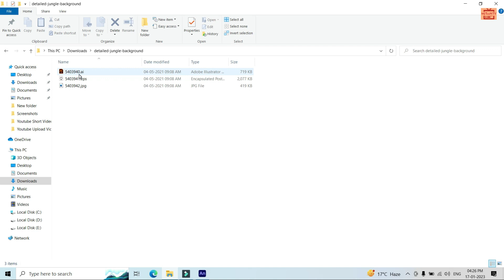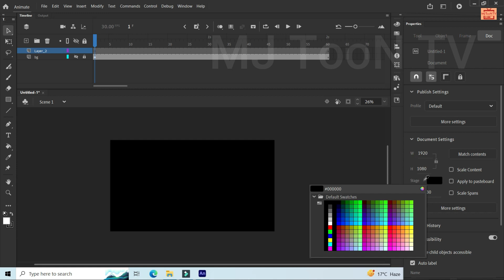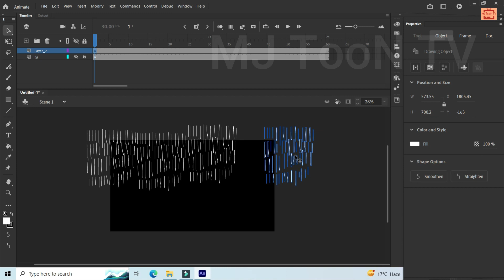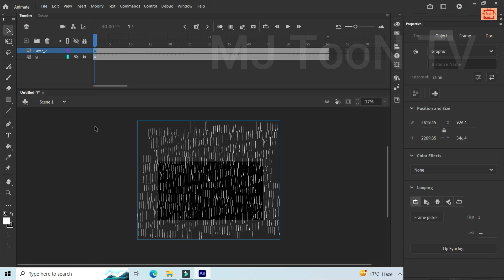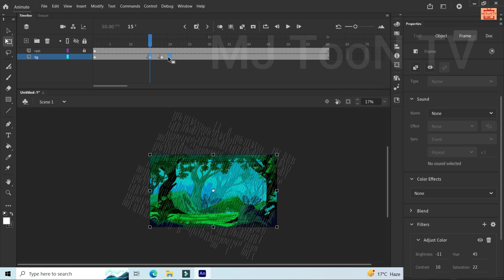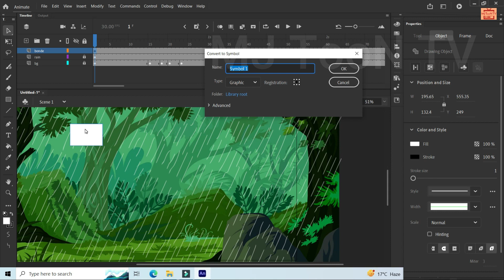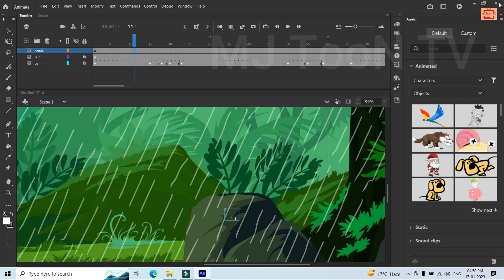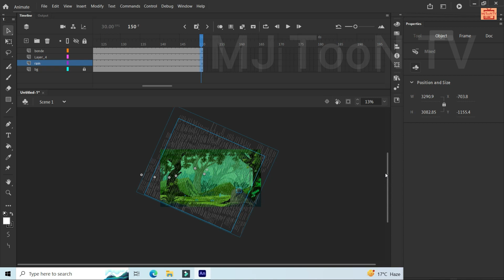How to make rain effect animation adobe animate cc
How To Make Rain Effect Animation || Very Easy Way of Making Rain Drops in Adobe Animate cc || Hindi | Barish Animation Adobe Animate cc | Class No-38

आज वीडियो में हम सीखेंगे कि बारिश कैसे बनाएं, रेखाएं कैसे बनाएं, बारिश का एनीमेशन कैसे बनाएं। कृपया पूरा वीडियो देखें

How To Create  story । 2D Animation | Adobe Animate cc । How to create cartoon story

How to cow animal full rigging in Cartoon animator 4 | Animals rigging tutorial Part 2 in Hindi\Urdu
2D Animation Full Course in Hindi (Adobe Animate CC 2015, 2019, 2020)
All Premium Indian Cartoon Character & Background DOWNLOAD LINK For Animation
Adobe Animate CC 2021: Bird Flying Animation | Bird Animation | 2d animation | Flash in Hindi
Animate cc Lesson -11 | How To Make Front Walk cycle Animation | 2d Cartoon Animation hindi tutorial
How to create Cartoon story for YouTube
How to make 2D animation । How to make cartoon video। Cartoon video kaise banate hai। Cartoon
IOBIT Driver Booster v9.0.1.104 PRO License/Serial Key 2022 free
অ্যানিমেশনের জন্য কেমন কম্পিউটার দরকার? | Best Computer for 2D Animation | PC Build for 2D Animation
Animate CC सॉफ्टवेयर कैसे डाउनलोड करें ( Cartoon के liye adobe animate CC कैसे डाउनलोड करें )
Youtube Channel Kaise banaye | youtube channel kaise banaen | how to create a youtube channel 2023
Adobe flash animation download for pc - Adobe flash ko kaise install kare - Adobe Flash Tutorial
G2+ Character for Cartoon Animator 4 complete Introduction | G2 Character Modeling Tutorial in Hindi
Animation without Drawing Skills | আসলেই কি সম্ভব? | অ্যানিমেশন কোর্স | Animation Course Bangla
Best Animation Software's All Time | Easy & Professional | in 2023
Cartoon Animator 4: How to Create Morel Stories | Hindi Kahaniya | Hindi Tutorial
004 - Animate cc - Getting started
How to make side character animation || Side character ko kaise banaye || Adobe Animate CC Tutorial
Adobe Animate CC Bangla Tutorial | Class-18 | 2D Character Shading Tutorial | 2D Animation Course

How to prepare Bird for Eye Blinking and Talking | Cartoon Animator 4 Tutorial in Hindi/Urdu
Adobe Animate CC 2022 Create children Cartoon Character | Flash Hindi tutorial |  PART-6
HOW TO DOWNLOAD ADOBE ANIMATE CC FOR FREE
How To Create Back Walk Cycle Animation | 2D Animation | Adobe Animate Hindi (हिंदी) Tutorial
কার্টুন এনিমেশন টিউটোরিয়াল ( A-Z ) Part 01 | Cartoon Animation Animate CC Tutorial Bangla ( A-Z )
How To Download Adobe Acrobat Pro DC Free 2017
How to Animate like RG BUCKET LIST, NOT YOUR TYPE in HINDI | STEPS OF MAKING ANIMATED VIDEO
Adobe Animate CC 2022: Create 2D Kahaniya कहानियाँ | Flash Tutorial | 2d Animation | Hindi | Part